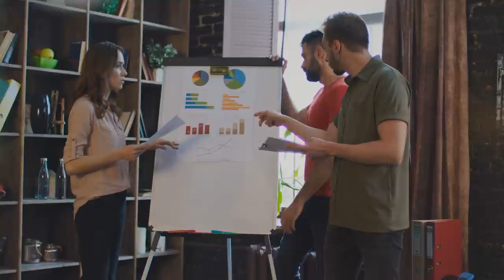The Narcissist's Favourite Word